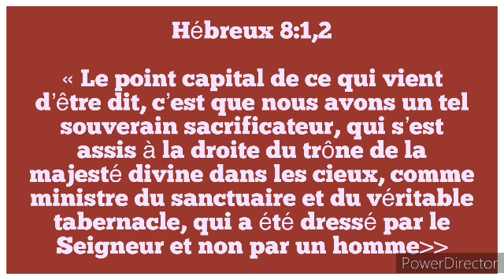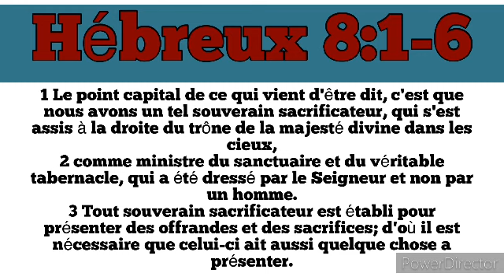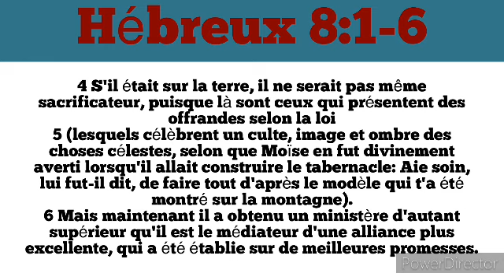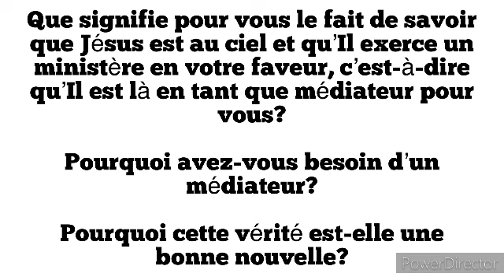Étude 8: La lumière du Sanctuaire ( Dimanche 19 Mai)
La grande controverse